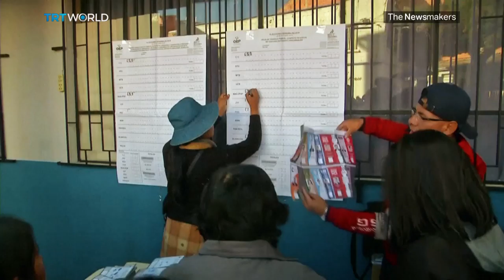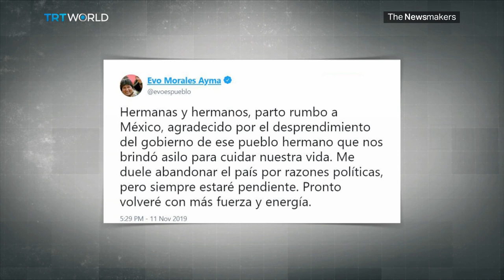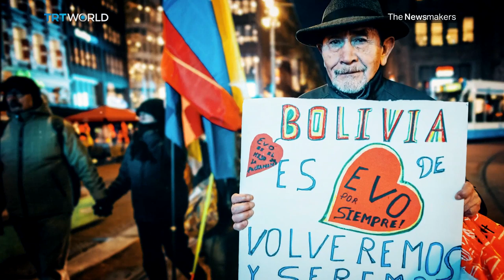Year of Protest: Bolivia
2019 saw Bolivians rise up in anger against a government they say was led by an autocrat who no longer had the support of the people. Evo Morales was the country’s longest serving president, but mass protests forced the Bolivian leader into exile.